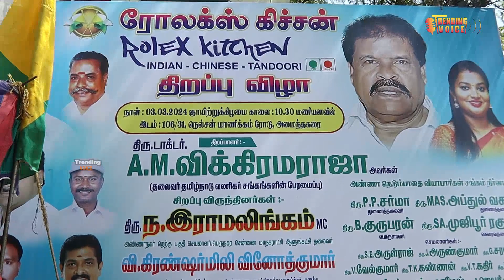ரோலக்ஸ் உணவகம் என்கின்ற பெயரில் சைவம் மற்றும் -அசைவ உணவகம் திறக்கப்பட்டது.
சென்னை அமைந்தகரை நெல்சன் மாணிக்கம் சாலை எம்.ஜி.எம் மருத்துவமனை எதிரில் ரோலக்ஸ் உணவகம்  என்கின்ற பெயரில் சைவம் மற்றும் -அசைவ உணவகம் திறக்கப்பட்டது. இந்த உணவகம்  திறப்பு  நிகழ்ச்சிக்கு சிறப்பு அழைப்பாளராக  தமிழ்நாடு வணிகர் சங்கங்களின் பேரவைப்பின்  தலைவர் ஏ.எம். விக்ரமராஜா அவர்கள் கலந்துகொண்டு உணவகத்தை திறந்து வைத்தார்  மேலும் இந்த நிகழ்ச்சியில் சென்னை பெருநகர மாநகராட்சி மாமன்ற உறுப்பினர்  ந.ராமலிங்கம், சென்னை பெருநகர மாநகராட்சி 107வது மாமன்ற உறுப்பினரும் -மாநகராட்சி நிலைக்குழு  கணக்கு திருமதி வி.கிரண் ஷர்மிலி வினோத்குமார், மற்றும் விடுதலை சிறுத்தைகள் கட்சி சென்னை மேற்கு மாவட்ட செயலாளர் தேவ ஞான முருகன், தமிழ்நாடு வணிகர் சங்கங்களின் பேரமைப்பு தென் சென்னை மேற்கு மாவட்ட தலைவர் எம்.ஆர். பன்னீர்செல்வம், தென் சென்னை மேற்கு மாவட்ட செயலாளர் எம் .பி. பாலன் உட்பட முக்கிய நிர்வாகிகள் கலந்து கொண்டனர். இவர்கள் அனைவரையும் அண்ணா நெடும்பாதை வியாபாரிகள் சங்கம் செயலாளர் பி.அன்பு பொன்னுசாமி, பொதுச் செயலாளர் ஆர்.எஸ். பிரேம்குமார் ஆகியோர் வரவேற்றனர். இந்த உணவகம் இப்பகுதி மக்களுக்கு ஒரு மாறுபட்ட சுவையுடன் கூடிய சைவ மற்றும் அசைவ உணவு பிரியர்களுக்கு பிடித்தமான  உணவகமாக  இருக்கும் மக்கள் அனைவரையும் இருக்கக்கூடிய தரமான சுவையான மிகக்குறைவான அனைத்திலும் முக்கியத்துவம் வாய்ந்ததாக இந்த உணவகம் செயல்படும் என்று தெரிவித்தனர்.